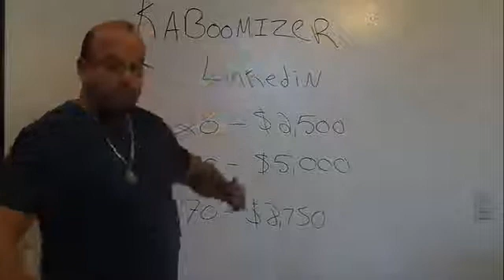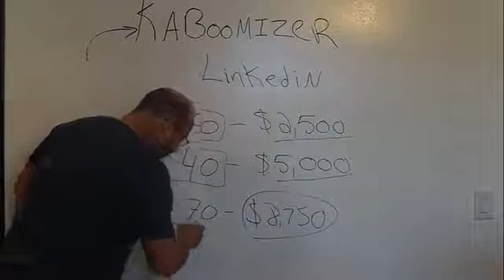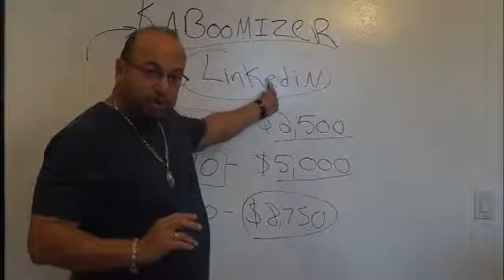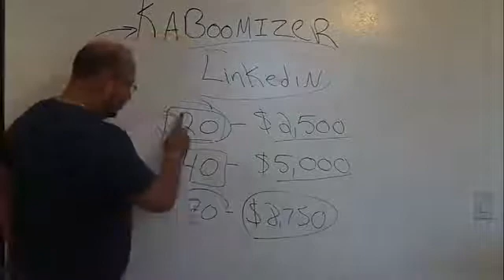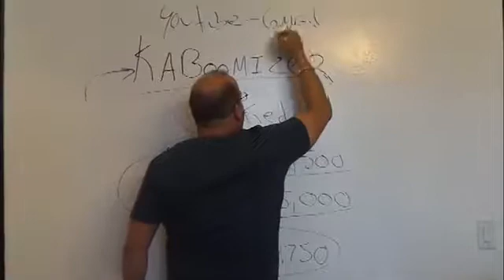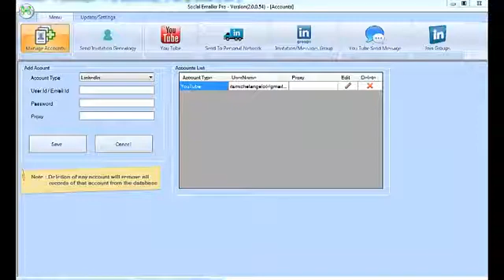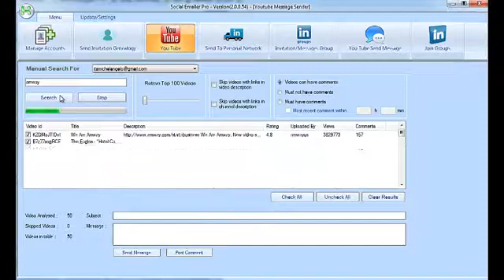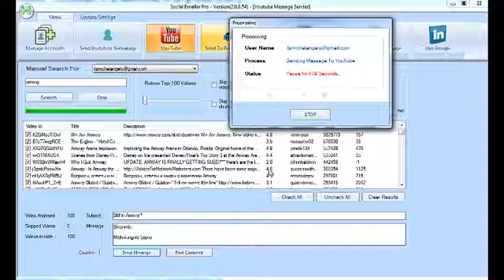[Free Software] | [LinkedIn]| [Youtube] | [Social Emailer Pro Review]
$497.00 Value free only if you join my team today
Amazing Software for Linkedin and Youtube...